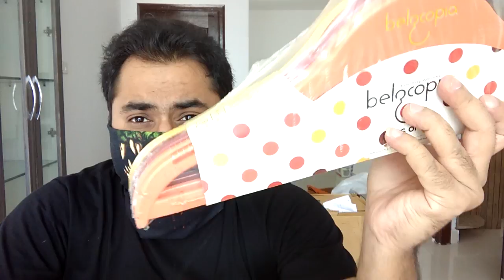Amazon sent me Empty boxes?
So many boxes from Amazon. Why so empty empty?
Just some fun vlogging from new place.